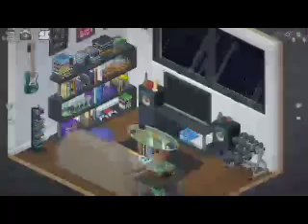Unpacking Part 2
Part 2 of Unpacking just love this game and its casual orgainization.
If you wanna see more just check out the categories.

Also EchoedArk Servers discord link
for Path of Titans, Ark Ascended servers and so much more!